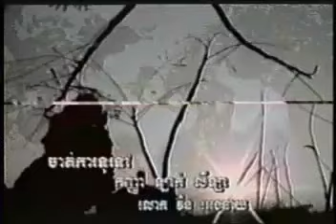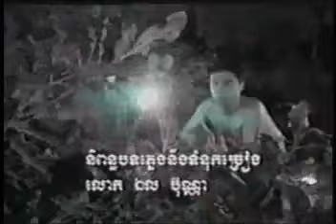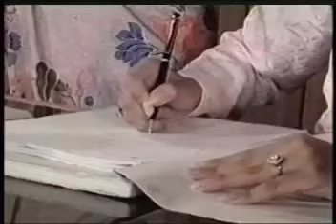05-បុប្ផាប៉ៃលិន​ - Bopha Pailin | កុលាបប៉ៃលិន​ - Kolab​​​ Pailin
05-បុប្ផាប៉ៃលិន​ - Bopha Pailin | កុលាបប៉ៃលិន​ - Kolab​​​ Pailin

បុប្ផាប៉ៃលិន​ - Bopha Pailin | កុលាបប៉ៃលិន​ - Kolab​​​ Pailin, Full Movies, Khmer HD, រឿងខ្មែរតាមកម្មវិធីសិក្សា,
Bong poy,
bong pouy,
Khemarak sereymun,
khem,
preab sovath,
sinn sisamouth,
sin sisamot,
sin sisamoth,
sin sisamouth,
ros sereysothea,
ros serey sothea,
noy vanneth,
hem sivon,
meas soksophea,
sok pisey, toch sreynech,
song senghon,
keo sarath,
sokun nisa,
aok sokunkanha,
oak sokunkanha,
houy meas,
pen ron,
Khmer boxing,
Ctn,
ctn comedy,
ctn peakmi,
ctn joke,
ctn funny,
abc news,
sambok khmom,
my tv,
apsara tv,
apsara news,
bayon tv,
international tv,
cnn,
anilmal video,
Sambok khmom,
rfa,
rfi,
voa,
fm 102,
fm 105,
Peakmi,
peakmy,
kroeun,
kreun,
krem,
koy,
kroch,
kroc,
knhong,
chem,
neay peakmi,
neay peakmy,
neay kroeun,
neay kreun,
peakmi comedy,
ctn peakmi comedy,
peakmi funny,
peakmi week,
peakmi joke,
nila, Khem veasna,
hun sen,
sam rainsy,
kem sokha,
kem ley,
kem lei,
sok toch,
thy sovantha,
cnrp,
cpp,
ldp,
cchr,
leaque for democracy party,
cambodia technology,
cambo report,
sabay,
camtoptec,
sambok it,
it city,
barcam,
international technology,
phonearena,
gsmarena,
androidauthority,
smartphone,
computer,
cnn,
cnet,
the techno buffalo,
the verge,
Cambodia problem,
land issue,
kroeun song,
iphone 6,
apple,
sony,
Samsung,
ctn comedy,
song 2015,
song 2016,
song 2017,
song 2018,
bong pouy,
bong poy,
khmer happy new year song,
peakmi song,
Hang Meas HDTV, CTN, MYTV, PNN,Comedy, Concert, CTV8 HD, Khmer Boxing
Such as Penh Chet Ort, Oh LaLa, Cha Cha Cha, Mr and Ms Talk Show,
Ganzberg Challenge, iMission, Boxing, Freshy Winner, Love to Dance, Cartoon
No Laughing, Cambodia Magic, Concert, Comedy, Boxing, News, and other TV programs.
If you want me to record other TV programs please write down comment. I will record it for you.
Making money with Facebook is now a whole new opportunity, just like Google Adwords was in the 1990's. Given the new changes in 2013 of allowing video in FB readers feeds, now is the time to earn money! more by searching for: Make money with facebook fan pages. Easy ways to make money with facebook fan pages. Can you make money with facebook fan pages. Jason Fladlien - easy ways to make money with facebook fan pages. How to make money with facebook fan pages. How to make money with fan pages on facebook. How to make money off facebook fan page. How do you make a fan page on facebook. Create a fan page on facebook 2013. Buy facebook fans and how do i create a fan page on facebook. How to start a facebook fan page.
"make money with facebook fan pages "
"easy ways to make money with facebook fan pages"
"can you make money with facebook fan pages"
"jason fladlien - easy ways to make money with facebook fan pages"
"how to make money with facebook fan pages"
"how to make money with fan pages on facebook"
"how to make money off facebook fan page"
"how do you make a fan page on facebook"
"create a fan page on facebook 2013"
"how to delete a fan page on facebook"
"buy facebook fans"

[buy facebook fans]
[how do i create a fan page on facebook]
[how to start a facebook fan page]
[buy facebook likes]